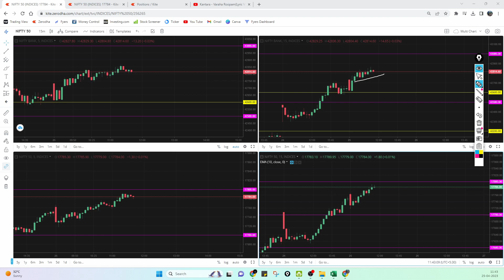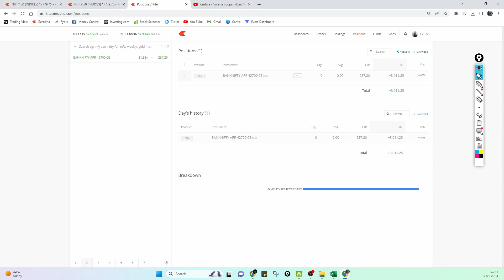Bank Nifty Live Option Trading | Price action trading | 25-04-2023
1. Bank Nifty Analysis
2. Bank Nifty Trading
3. Understand Price action and technical analysis
4. Intraday trading